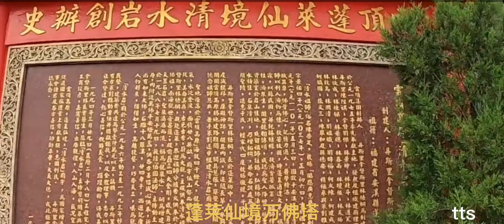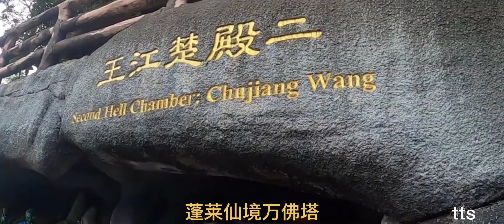Chin Swee Caves Temple genting Highland 云顶清水岩庙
安详宁静的人间仙境

欢迎光临这一片邻近云顶世界顶峰，位于一座险峻石坡上的庄严宗教胜地。在这里，您可透过各种栩栩如生的精美雕塑展开一趟文化之旅，一窥轮回及往生后的神秘面纱。当然，您也可以选择只是单纯地欣赏美景。

除了壮丽的山景之外，这里标志性的建筑物比比皆是，包括楼高九层的万佛塔、灵秀开阔的天坛，以及一尊15米高的佛像。